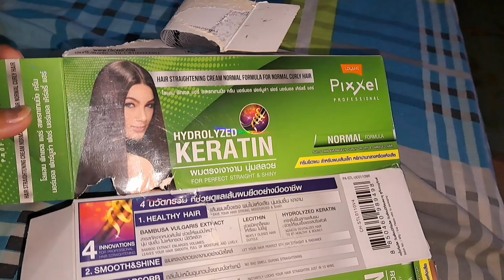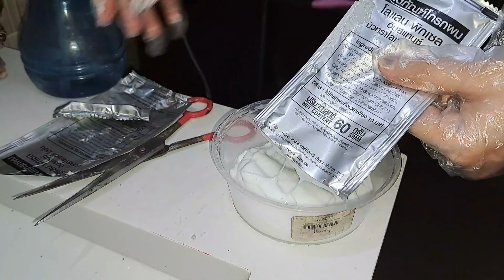Permanent Hair Straightening at Home!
Viral keratin Hair mask!